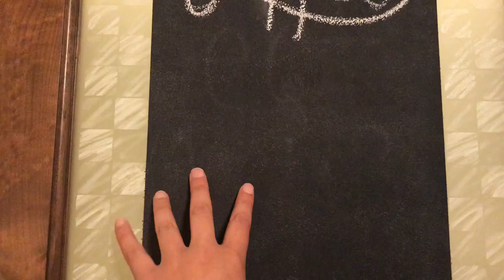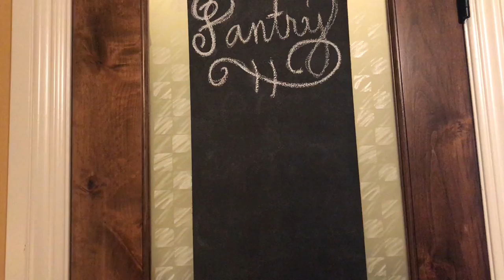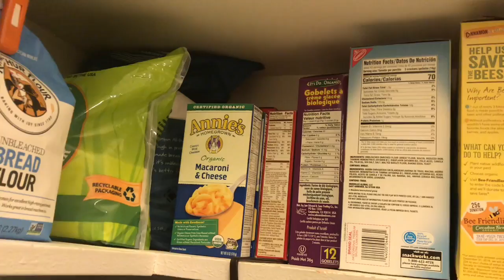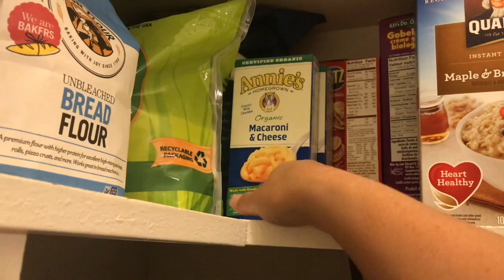Como Organizo Mi Alacena/ Pantry Tour